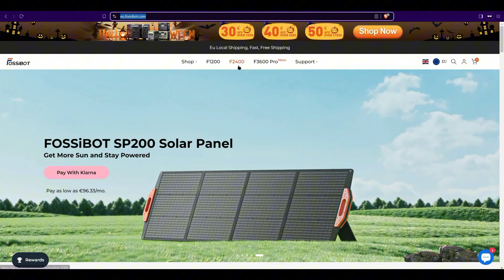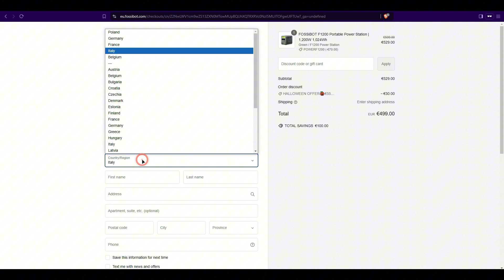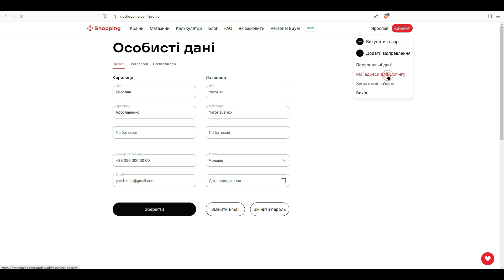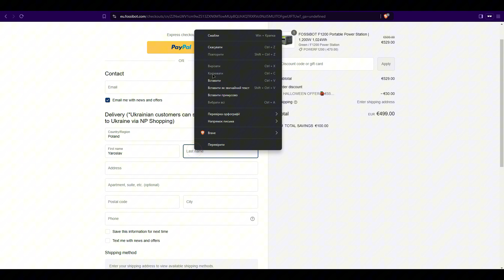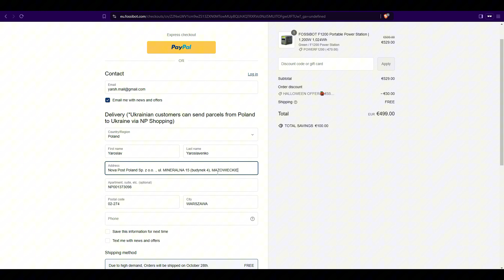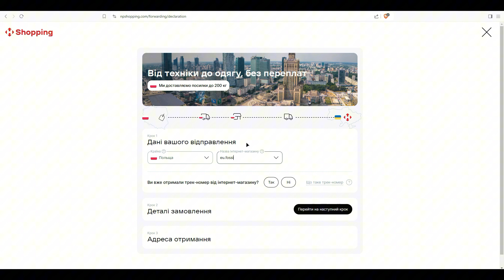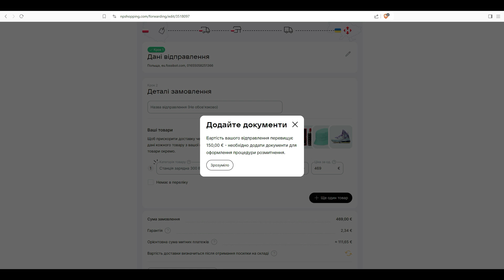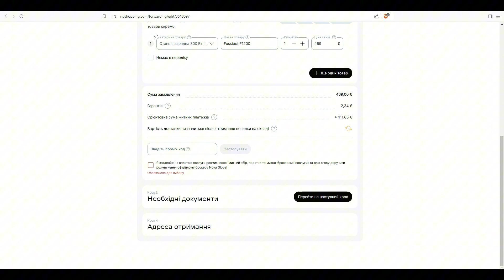How to Shop on Fossibot Using NP Shopping: Full Guide for Ukraine 🇺🇦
🇺🇦 Ukrainian customers, here's your complete guide to shopping on Fossibot using NP Shopping! In this tutorial, we’ll walk you through the entire process of purchasing your favorite Fossibot products and getting them delivered to Ukraine quickly and efficiently using NP Shopping.

- How to create an account on NP Shopping
- Step-by-step guide to placing an order on Fossibot’s website
- Tips for seamless delivery to Ukraine via NP Shopping

Get your Fossibot products delivered with ease – watch this video and start shopping today! 🎉